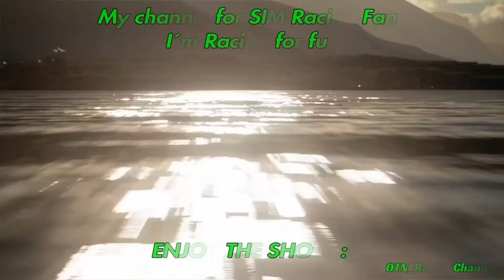GT Sport Daily Race at Autodromo de Interlagos, Brazil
14 Laps Gr.X Race with F1 Car from the 80´s F1500T-A